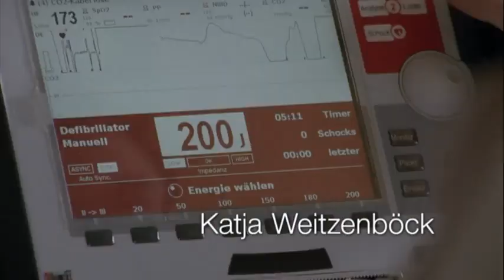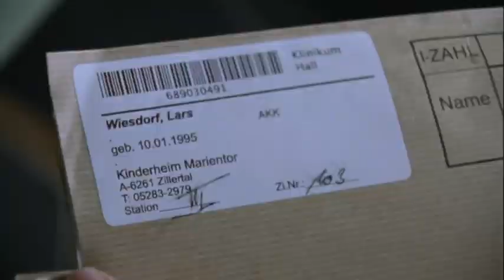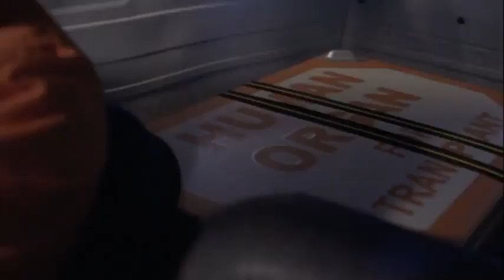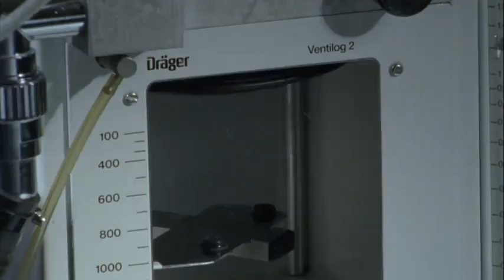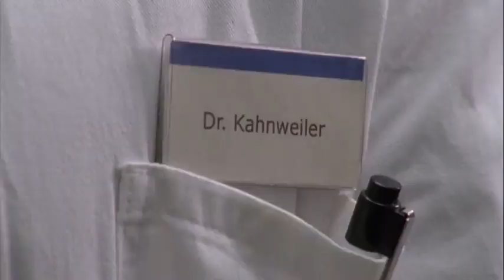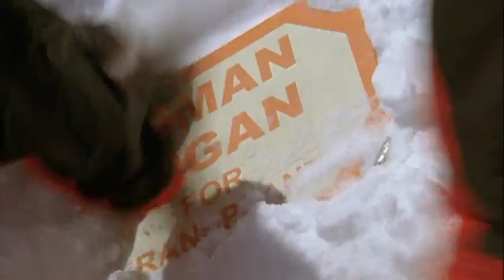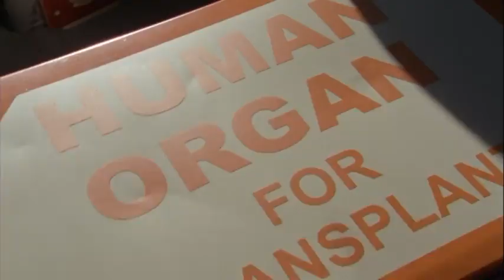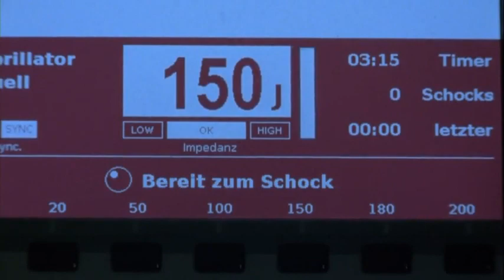Лекар в планината 3х02